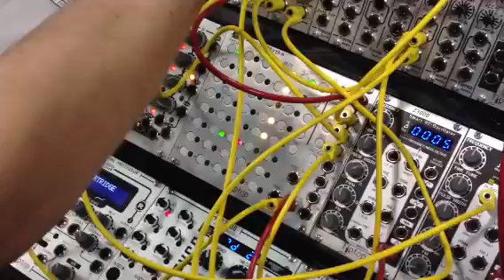Namm 2013 Tip Top Audio